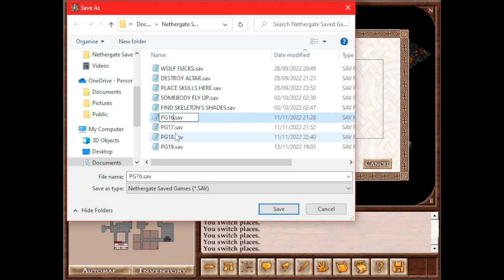Drak's Gaming - Nethergate: Resurrection [20] - Tunnels Below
Part 20

The deeper the tunnels, the greater the treasures.

A war rages between the Romans and the Celts, and it ain't going so well for the Celts... But with the rediscovered art of magic in this strange land of Shadowvale, perhaps we can turn the tide.
Though maybe the Romans are the least of our worries. Shadowvale is a strange place, filled with fantastical creatures, most of them unfriendly. And what's this talk of a... Nethergate...?

While I'm not calling this a blind (first-time) playthrough, it KINDA is, in a way. The first time I played this game, I did the Roman campaign. This time, I'm playing as the Celts, which apparently has significant differences!
But either way, welcome to the new weekend playthrough!  I will return to the Geneforge series in the near future, once this is done, but for now, I hope you enjoy this mixture of history and fantasy in another old Spiderweb Software RPG!